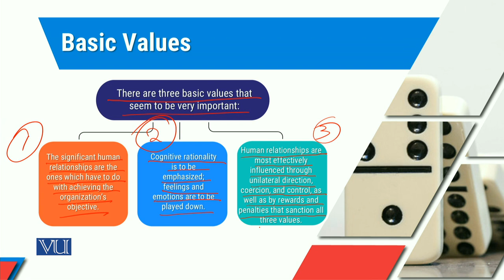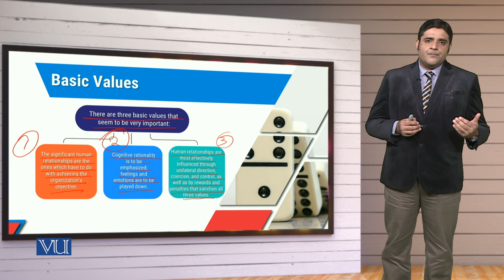MGT714_Topic219 | Leadership, Emotional Intelligence & Decision Making